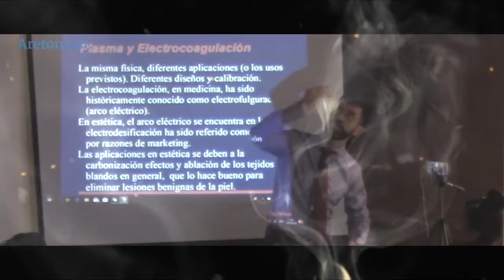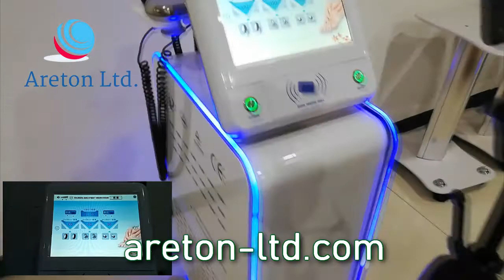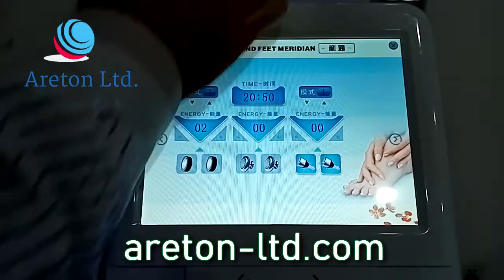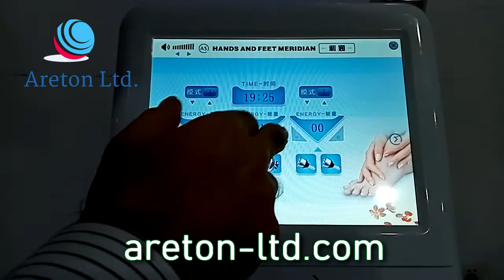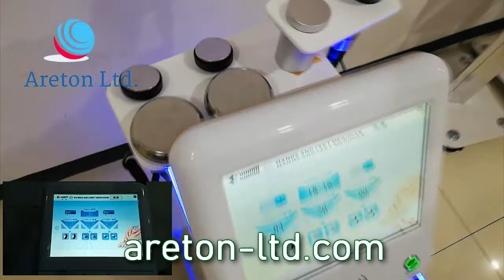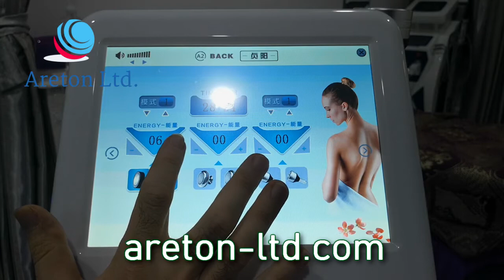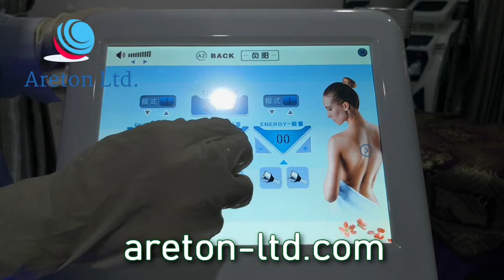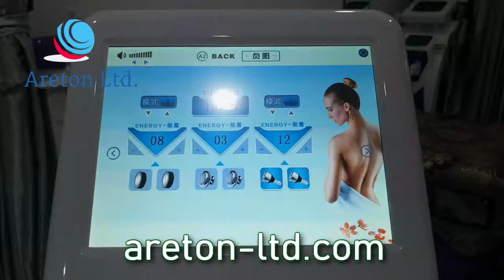Dispositivo de microcorriente con un fuerte Vacum de succion realizado en Andreas Russo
Sus comentarios son importantes para nosotros, tómese un segundo de su tiempo y diga "Hola" en los comentarios a continuación y cuéntenos a nuestros camaradas qué piensan del video publicado ... p.s. Significaría el mundo para mí si presionas el botón de suscripción. Gracias

Nuestros productos y capacitación que tenemos para ti